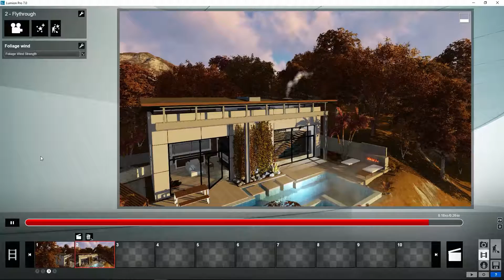Lumion Efectos - 59 Meteorología. Efecto viento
Tutorial Lumion Efectos, 5. Efectos de Meteorología. Efecto viento. Aprende todo sobre Lumion, crea tus proyectos paso a paso en pocos minutos.